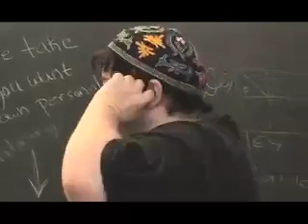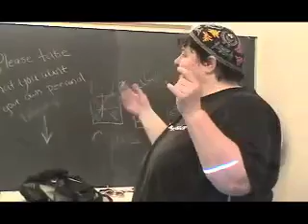E 06 Family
Filmmaker Graham Streeters writes the feature screenplay NORMAL FOLK based on a woman living in Normal, Illinois.  All her life, she has struggled with autism spectrum disorder.  For years it ruled her, unable to speak at times, challenged with sensory overloads and volatile meltdowns. But now Graham Streeter asks the question, what if she were to go back, return to her autism, in order to play the role herself?